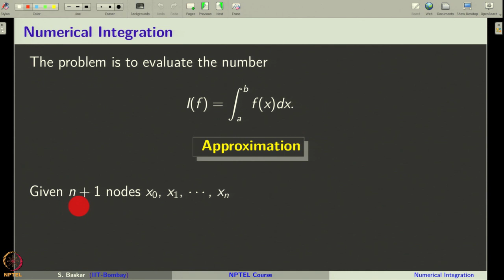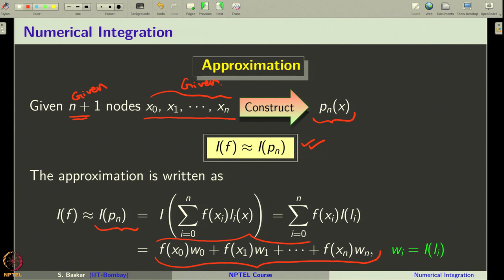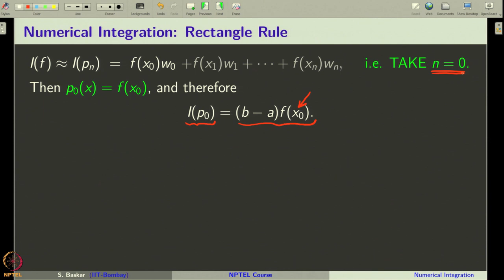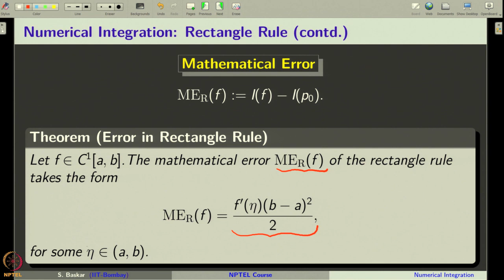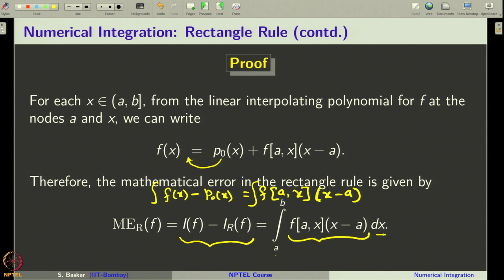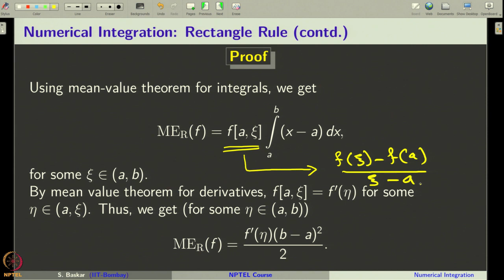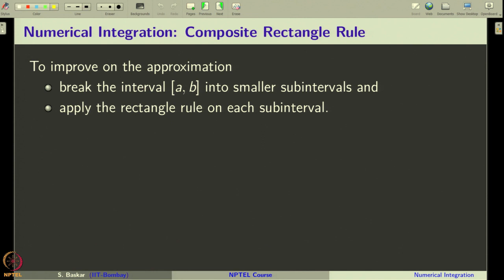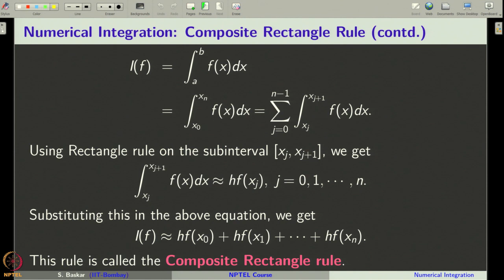Week 10 : Lecture 48 : Numerical Integration: Rectangle Rule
Lecture 48 : Numerical Integration: Rectangle Rule